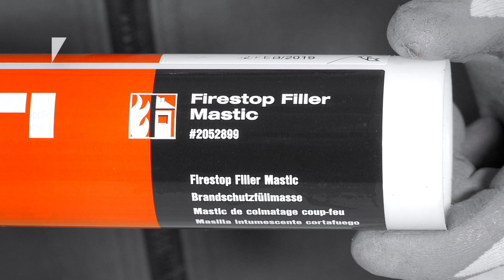JAK ZAMONTOWAĆ bloczek ogniochronny🔥 CFS-BL❓🤔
✔️Łatwy montaż – bez konieczności użycia elektronarzędzi
✔️Łatwa konserwacja oraz możliwość dokładania kabli
✔️Ekonomiczny montaż – produkt wstępnie utwardzony i gotowy do użycia
✔️Nie zawiera włókien, halogenów ani rozpuszczalników
✔️Praktycznie bezpyłowe (w zależności od metody montażu)